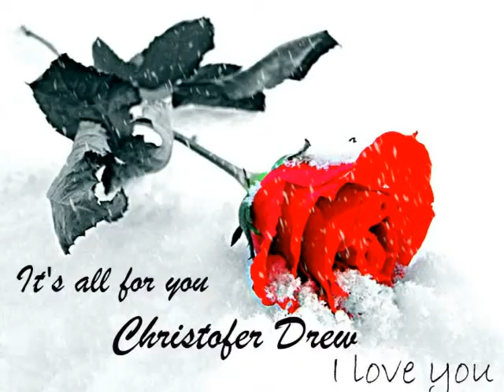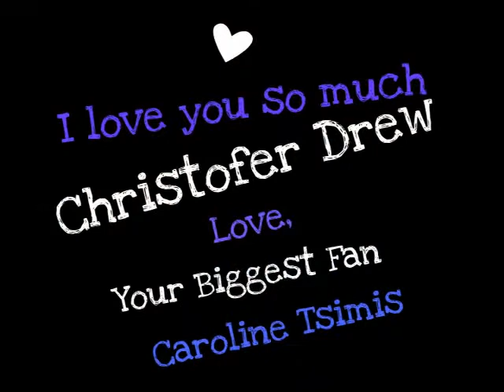HummingBird - NeverShoutNever THIS IS FOR YOU CHRISTOFER DREW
**I could say so much about this boy. "I love you" has alot behind it. I hope he knows he's the only one who has made me so happy that I cry. He makes my heart dance when he sings and makes my eyes fill up when he smiles. When I say I'm the happiest girl alive, I mean it because on May 2nd, 2009 BAMBOOZLE; I died. I saw him come out on stage and I went straight up to heaven on an angels wings. Just by seeing him so close, I felt frozen and I couldn't move. I dont know what it is he did to me, but he froze time and it was just me and him; no one else in the world. Just like it should be:D. And with a boy as sweet as him, theres naht much else I could do, but fall for him. Just liked he said in his song "HummingBird" which made me want to rip out my heart and give it to him. After all he's done for me, pointed to me as I went crazy in the front row on May 2nd, pointed to me and smiled:) That smile has changed my life entirley. And now, just thinking of that moment I would pay $100,000,000,000 just to go back to, I sit here and I feel tears stream down my face. I can't believe it happend to me, that I met Christofer Drew for 5 seconds, those second keep safe in a secret place in my heart. So there it is, he has my whole heart, and I never want it back. He's the sweetest guy with the sweetest voice that makes me feel like I actually like my life. SO chris? I love you from here to the moon and back around the world 1,000 times. You mean more to me than words can say. And lastly, "Im in trouble, I'm addict, I'm addicted to this boy. He has my heart tied in a knot and my stomach in a whirl" It's all for you Christofer Drew. xxo